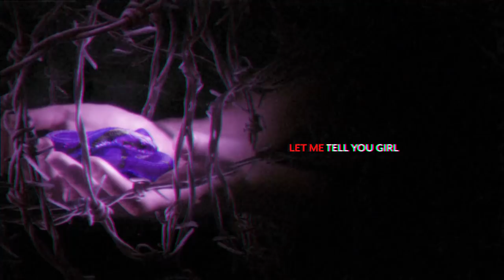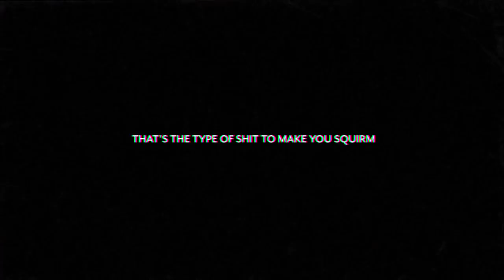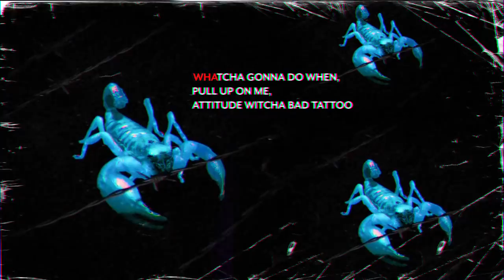Franke - Bad Tattoo (Official Lyric Video)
Love Bad Tattoo? Show your support by adding it to your Spotify playlist.

Enter your e-mail with the Franke Club to get music FIRST

2017 Brooklyn Boys®